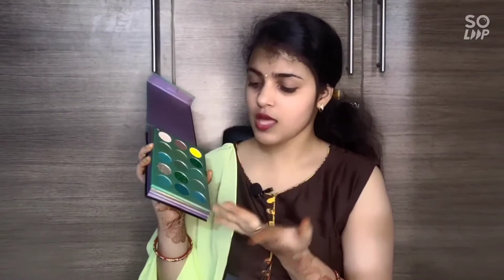affordable colorful eyeshadow palette | beauty glazed eyeshadow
affordable colorful eyeshadow palette | best eyeshadow palette under 500

And give feedback in comments.

Must watch 😊

Do let me know what kind of videos you want to see on this channel.